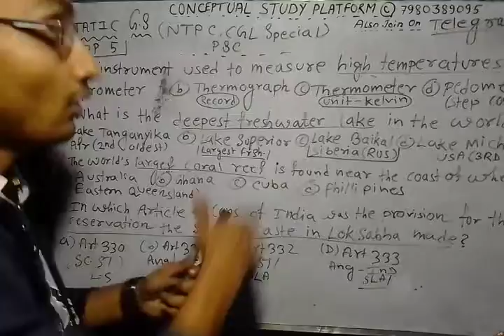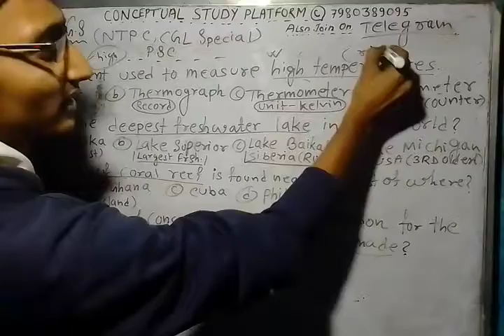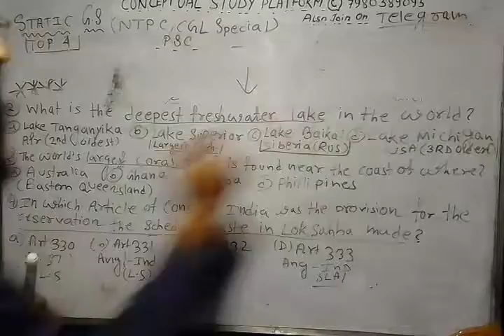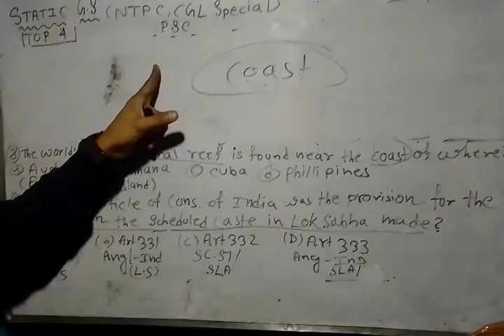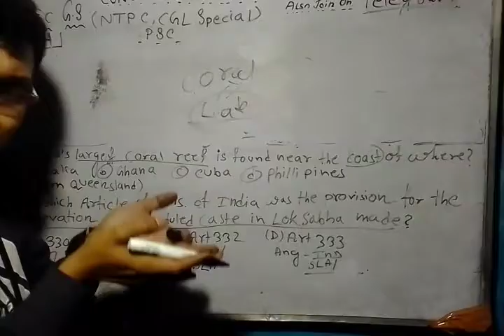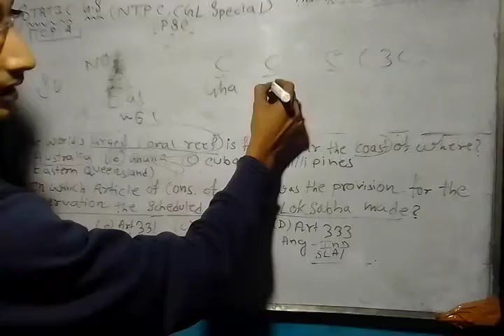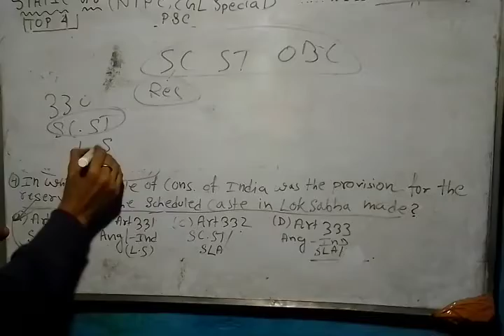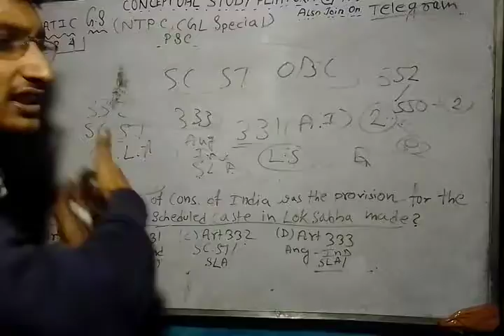Static One Liner || Top Five with extra facts || NTPC GROUP D & SSC